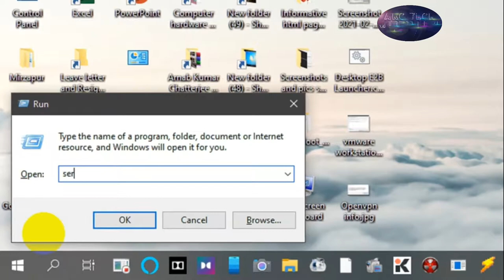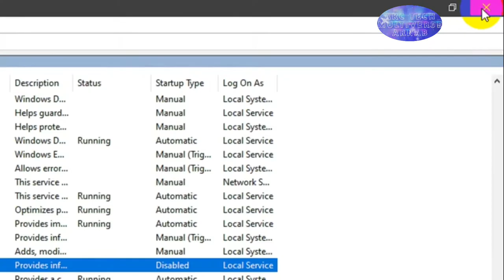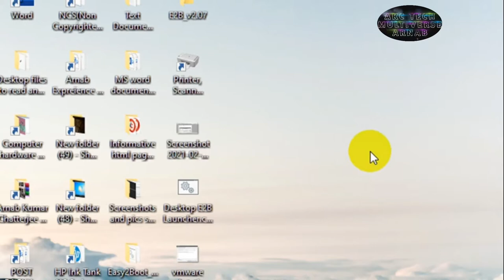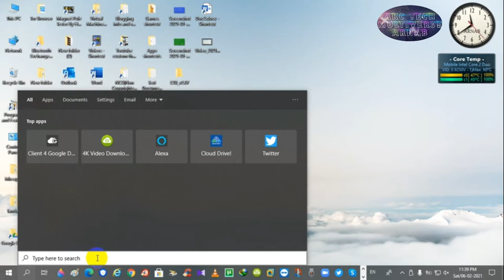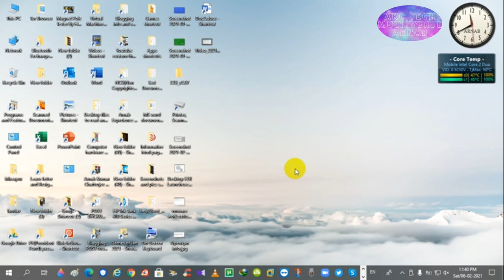🔥🤩✔️विंडोज 10 में स्निप और स्केच बंद करें | how to disable snip and sketch in windows 11✔️🤩💻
Watch the video of how to disable the snip & sketch app on win 10 OS